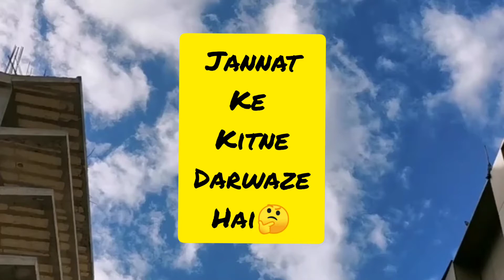Jannat ke Kitne Darwaze 🚪 Hai🤔||जन्नत के दरवाजे के नाम?? جنت میں کون جا ساختہ🚶🚪🌌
RIZQ ME BARKAT KE LIYE ||🤔रिज़्क़ में बरकत कैसे करे||How to Increase ur salary 💵?